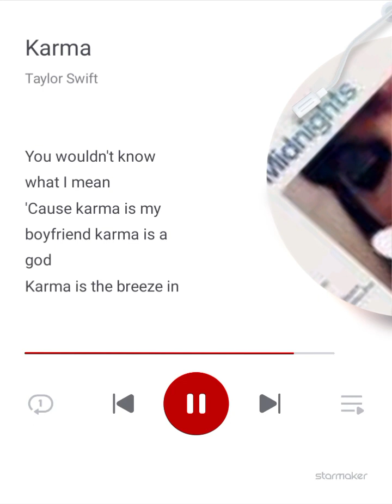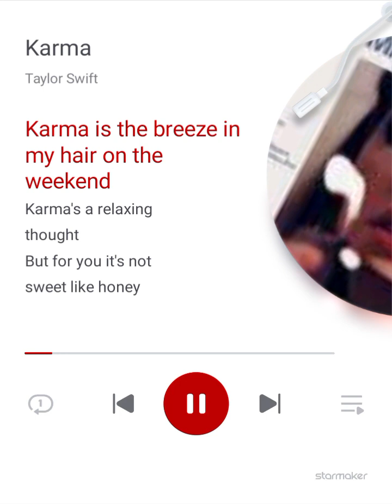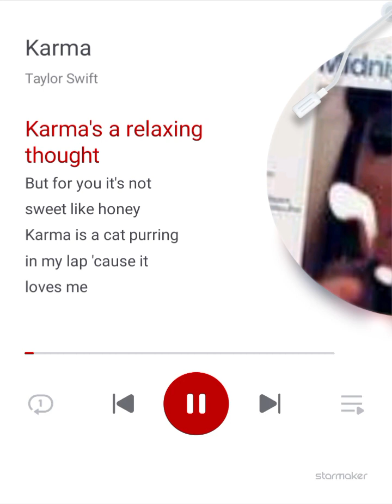Karma Cover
StarMaker Lite, 40,000,000+ music lovers are singing here!
Karma StarMaker LiteListen to 'Karma' I sang! (StarMaker Lite, free online karaoke)